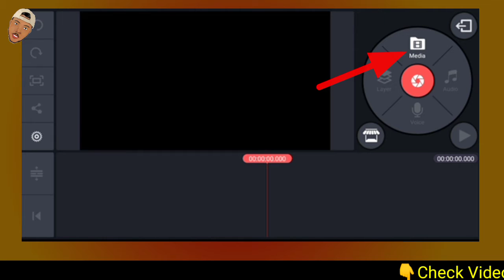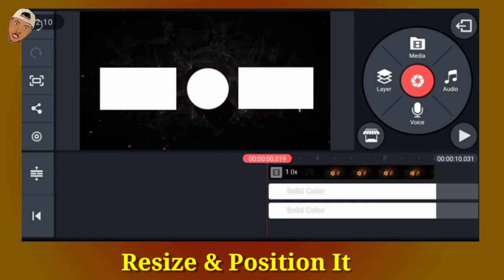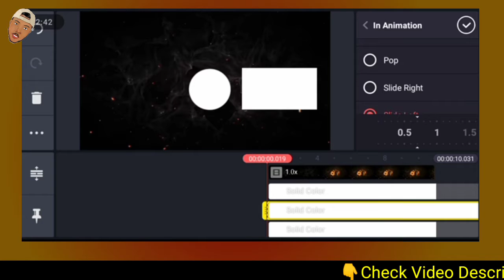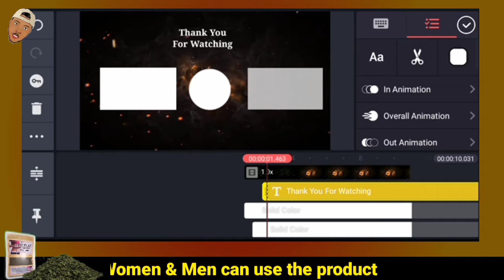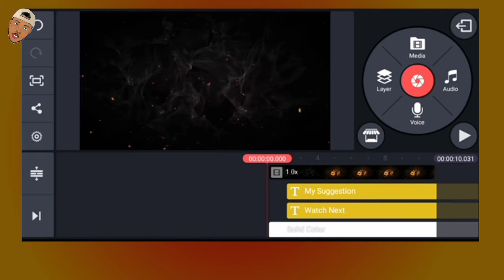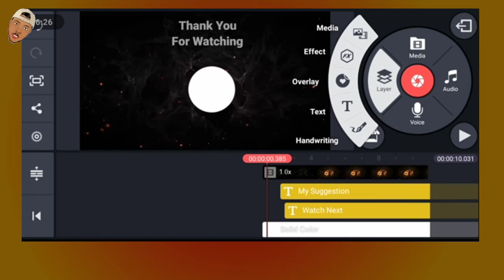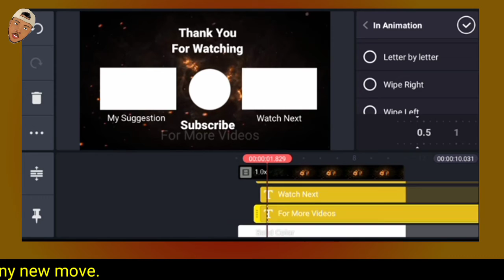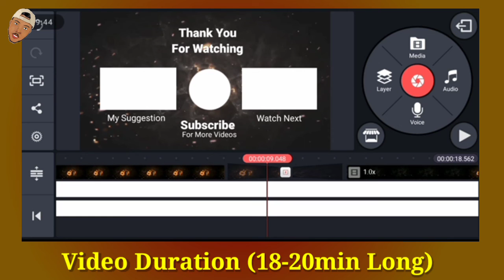How To Make A Professional YouTube End Cards /Outro Template Using Your Smartphone (Kinemaster)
Download Kinemaster Premium Apk

💻 Tech Tricks📓

Mtn Ghana: How to Buy 1Gb Mtn Data For Cheap Price 2020 (See your Offer) 💯Working⬇️⬇️⬇️

Mtn Ghana: How To Get Free Unlimited data to browse all day with 0 balance🔥🔥 2020 [💯working]⬇️⬇️⬇️